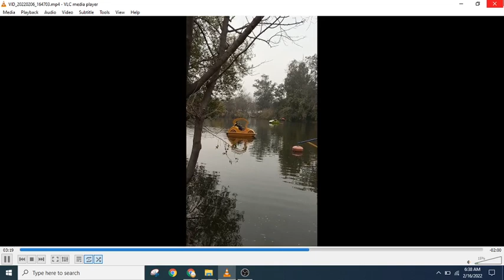Zoo in Ayub National Park Rawalpindi || Visit of zoo Ayub park Rwp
Zoo in Ayub National Park Rawalpindi || Visit of zoo Ayub park Rwp || Zoo in ayub park Rawalpindi || Zoo
zoo animals
zoo cartoon
zoo zoo
zoo park
zoo lahore
zoo nct
zoo video
zoo karachi
zoo animals toys
zoo animals for kids
zoo animals video
zoo animals song
zoo animals lahore
zoo animal cartoon
zoo aespa nctoys
zoo animals video
zoo animals song
zoo animals lahore
zoo animal cartoon
zoo aespa nct
a zoo elephant story for class 3
a zoo essay in english
a zoo paragraph
a zoo essay
a zoo essay for class 4
a zoo poem
zoo banane ka tarika
zoo bahawalpur
zoo babies
zoo birds
zoo babies cartoon
zoo bees
zoo bhoot bangla
zoo ba mansehra ta
zoo chidiya ghar
zoo cartoon movie
zoo crypto world
zoo craft
zoo channel
zoo cartoons for children
zoo clothes
zoo drawing
zoo dance
zoo dance practice
zoo drama
zoo dance tutorial
zoo dubai
zoo dance cover
zoo dha multan
d zoo divide
d zoo bum
zoo elephant
zoo essay
zoo essay in english
zoo episode
zoo essay in urdu
zoo england
zoo exhibition
zoo english movie
zoo film
zoo full movie
zoo for kids
zoo family
zoo full movie in hindi dubbed
zoo fish
zoo film in hindi
zoo funny monkey
zoo garden
zoo game
zoo garden karachi
zoo ghar
zoo ghar lahore
zoo giselle nct
zoo games for android
zoo garden animals
zoo house
zoo house lahore
zoo hospital
zoo heb
zoo house karachi
zoo home
zoo hai pendu
zoo hair
zoo phonics h
zoo pals g major
zoo in lahore
zoo in karachi
zoo in minecraft
zoo islamabad
zoo in pakistan
zoo in multan
zoo in dubai
zoo in dha multan
i zoo belong
zoo janwar
zoo jungle
zoo jeans
zoo japan
zoo jaipur
zoo jojo
zoo jungle animals
j zoo phonics
zoo karne ka tarika
zoo keeper
zoo karachi 2021
zoo ki sair
zoo kitchen
zoo keeper full movie
zoo ke janwar
k zoo team
kzoo skate zoo
k zoo phonics
zoo lion
zoo lyrics
zoo live
zoo la la la song
zoo lahore 2021
zoo lion video
zoo line
la zoo
l zoo phonics
zoo movie
zoo minecraft
zoo model
zoo model for school project
zoo mumtaz begum
zoo movie in hindi dubbed
zoo monkey
zoo multan
m zoo channel
m zoo phonics
the m zoo
zoo nct aespa
zoo nct x aespa
zoo nct aespa performance
zoo nct aespa reaction
zoo netflix
zoo nct aespa dance
zoo new
zoo of lahore
zoo of karachi
zoo of america
zoo of bahawalpur
zoo of islamabad
zoo of pakistan
zoo official
zoo of africa
zoo poem
zoo pakistan
zoo project
zoo play
zoo park karachi
zoo park lahore
zoo park animals
zoo qatar
zoo queen
zoo quest david attenborough
zoo question answer
zoo quest in colour
q zoo in the morning
q zoo squishy
zoo rhymes
zoo real
zoo reaction
zoo road
zoo red velvet
zoo rules
zoo race
zoo rock
r zoo time series
r zoo and park
r zoo rollmean
r zoo na.approx
r zoo rollapply
zoo smtown
zoo story
zoo song for kids
zoo season 1 trailer
zoo safari
zoo songs
zoo simulator
zoo toys
zoo tour
zoo trailer
zoo tv
zoo tycoon
zoo taeyong
zoo techno
zoo t rex
zoo usa
zoo uk
zoo urdu
zoo ujjwal
zoo unit
us zoo
us zoo tour
us zoo tv
us zoo vlog
zoo visit
zoo vlog
zoo visit for children
zoo video lahore
zoo video youtube
zoo vr
zoo world
zoo wala cartoon
zoo world pk
zoo wali film
zoo wala
zoo wali kahani
zoo wars full movie in hindi
zoo wars 2 trailer
w zoo phonics
zwierzeta w zoo po polsku
24h w zoo
praca w zoo
zoo xbox
zoo xbox one
zoo xbox 360
zoo xbox game
zoo xyooj channel
zoo xxl kaninchen stahl
zoo xdinary heroes
zoo york
zoo you
zoo york reaction
zoo youtube
zoo yt
zoo york skateboard
zoo yangyang
zoo york lyrics
zoo zoo song
zoo zoo tv
zoo zoo cartoon
zoo zoo poem
zoo zombies full movie
zoo zoo tv stories
zoo zoo zoo yashoda ka nandlala
zoo 051 melly live
zoo 08
0lanet zoo
zoo train 04
zoo train 02
zoo train 01
08 zoo reaction
23 08 zoo reaction
zoo 101
zoo 101 lectures
zoo 101 past papers
zoo 102 lecture 1
zoo 10
zoo 100
zoo 11
zoo 12
1 zoo 3
zoo 2021
zoo 2 animal park
zoo 201 short lecture
zoo 2017
zoo 201 quiz
zoo 201 lectures
zoo 2022
zoo 2020
2 zoo family
zoo 360
zoo 360 multan
zoo 302 lecture 1
zoo 3d
zoo 302 assignment
zoo 360 video
zoo 3d model
zoo 300 full movie
3d zoo
zoo 4k
zoo 403 handouts
zoo 4 dil
zoo 46
zoo 4 díl celý
zoo 46 media
zoo 43rd
zoo 4 members
zoo 501 vu lectures
zoo 510
zoo 510 grand quiz
zoo 5 sentence
5 zoo animals
5 sentences about zoo
zoo 64 lane
zoo 6 members
zoo 64
zoo 600
zoo 6
zoo 76mm latch
zoo 7 rhino
zoo 7d
7d zoo japan
7 mile zoo
74 zoo lane
74 zoo lane theme song
gorakhpur zoo 7d theater
7 zoo reaction
zoo 82
zoo 81
zoo 80
zoo 8k
zoo 8d
zoo 83
8d zoo york
minecraft zoo 81
zoo 911
zoo 90.8
zoo 98
zoo 92
99 zoo lane
94 zoo lane
zoo bhai 94